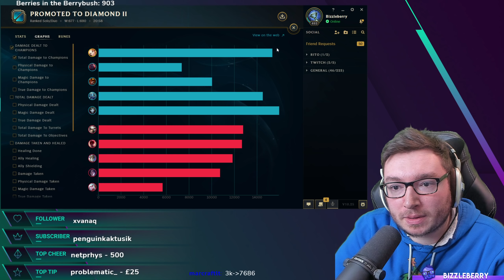Carry your team with AP Lux Support! - League of Legends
Carry your Solo Queue Games with AP Lux Support!

Imperial Mandate Lux Support Build.

League of Legends AP lux Support build.

Feel free to use this video as a Lux support guide